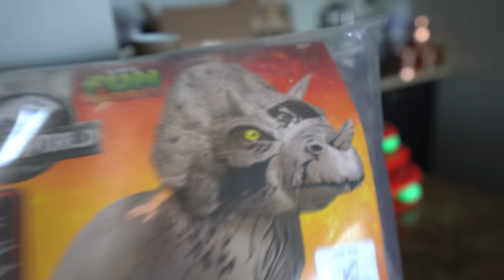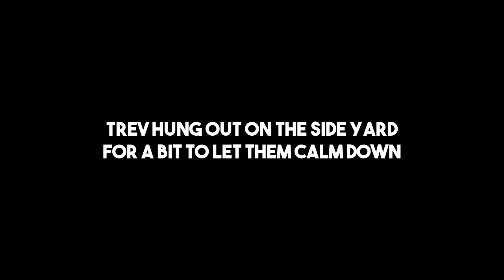TRICERATOPS DINOSAUR SUIT PRANK ON DOGS! (Super Cooper Sunday #282)